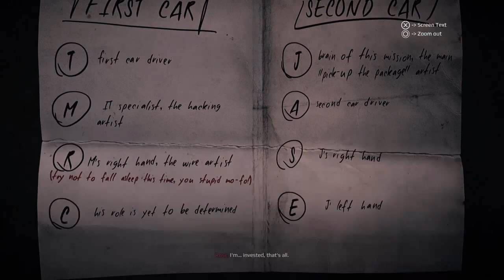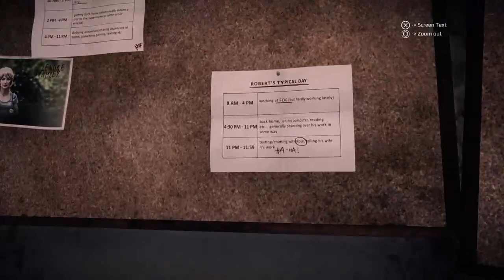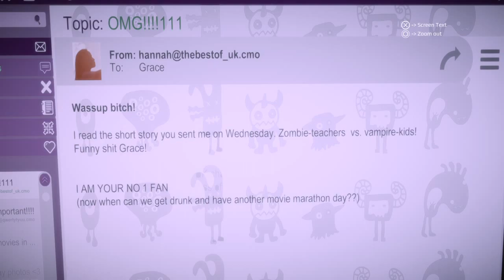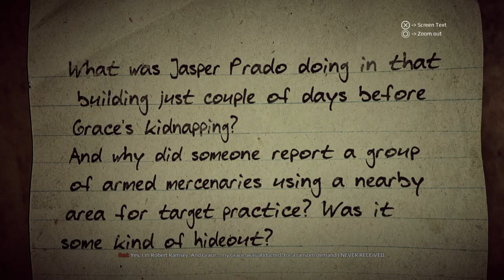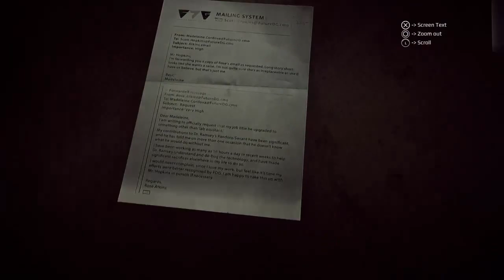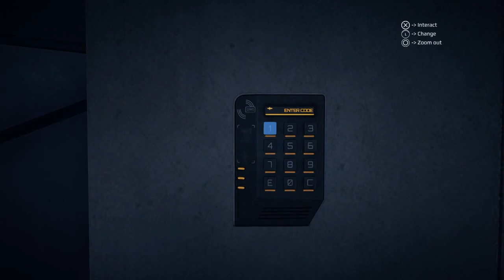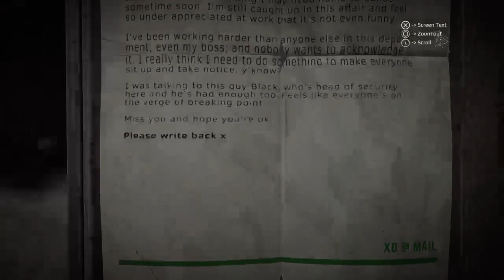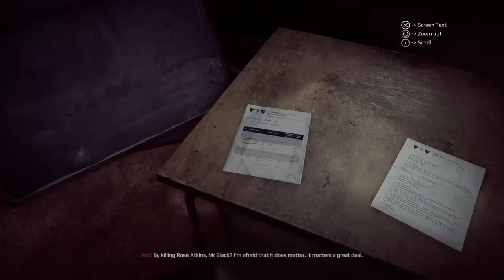Get Even - Part 4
Get Even is a first-person shooter psychological thriller video game developed by The Farm 51 and published by Bandai Namco Entertainment for Microsoft Windows, PlayStation 4 and Xbox One.

Get Even is played from a first-person perspective, combining elements of shooter, puzzle, and adventure games. As Cole Black, players make their way through an abandoned insane asylum on the orders of the mysterious Red. Along the way he will interact with a number of fellow "inmates," some of whom are friendly, some hostile. At specific points Black will enter a memory regarding a specific event that Red wishes to reconstruct, which are the game's levels. Each concludes with Black returning to the asylum and making his way further into it, until encountering the next memory.

Video Quality
-720p,60fps
-Played on PS4
-Recorded From PS4

-For More videos reply me